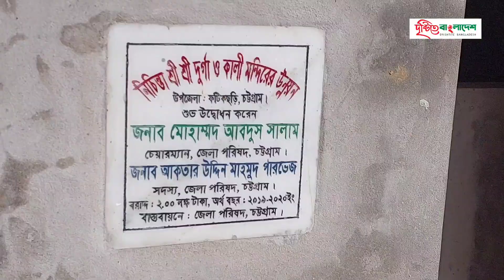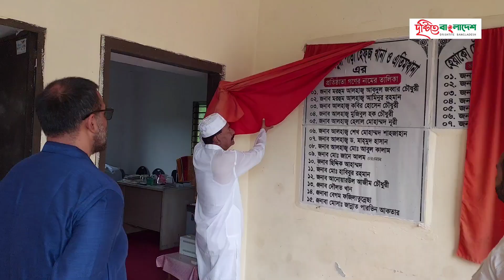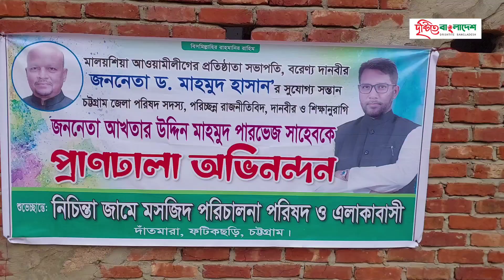দাঁতমারা ইউনিয়নে দানবীর পারভেজের বিভিন্ন কর্মসূচি।